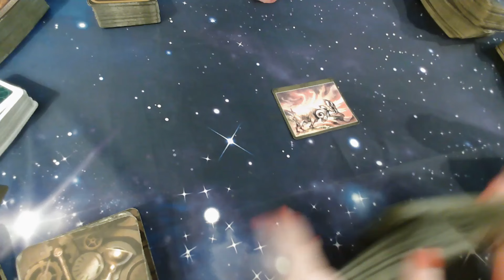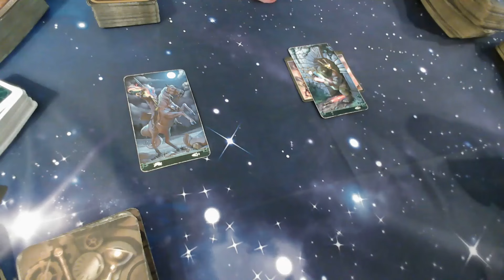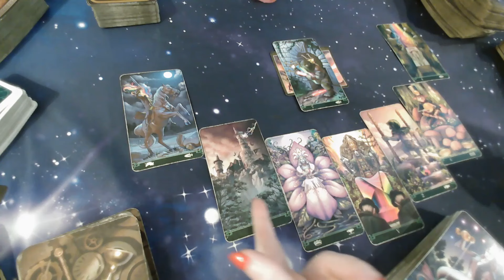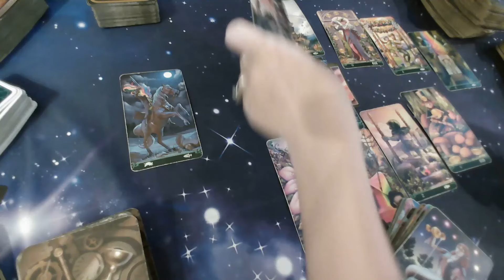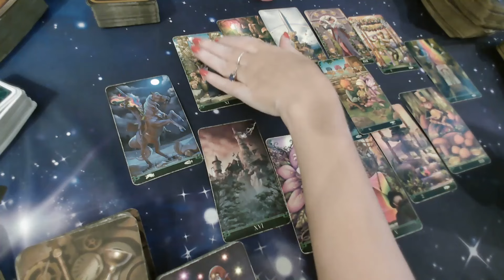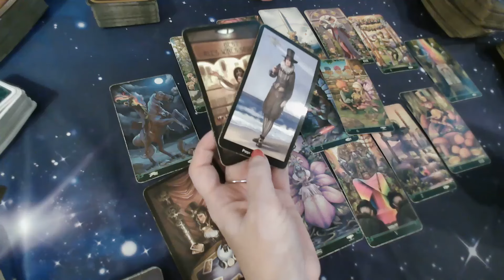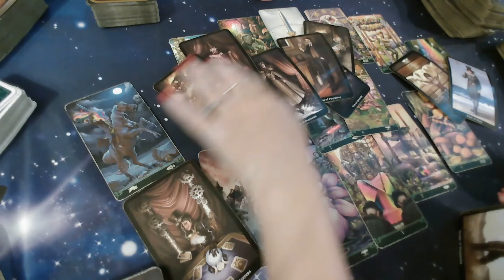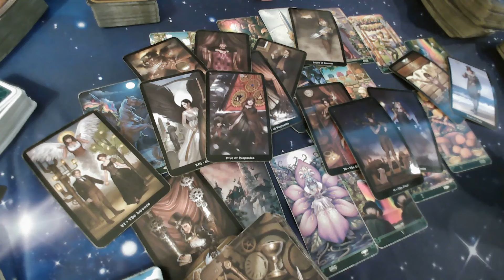ARIES ♈️ IT IS DIFFERENT NOW, YOUR DREAMS & WISHES WILL COME TRUE! ABOUT TO STRIKE GOLD! MID-MONTH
2nd Channel  @TheMysticalLovers1028

20 Minutes $45 Video Pre-recorded 5 business days turnaround
30 minutes - $65 Video Pre-recorded 5 business days turnaround